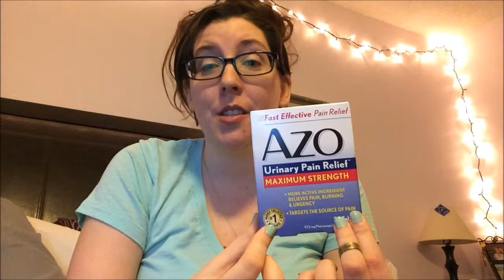Bladder Irritation | ❤️ My Life With Chronic Pain ❤️